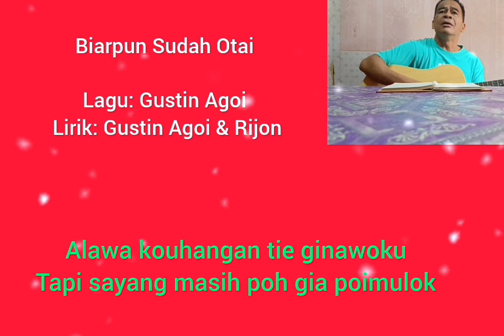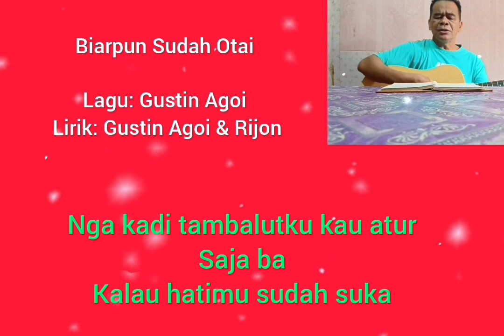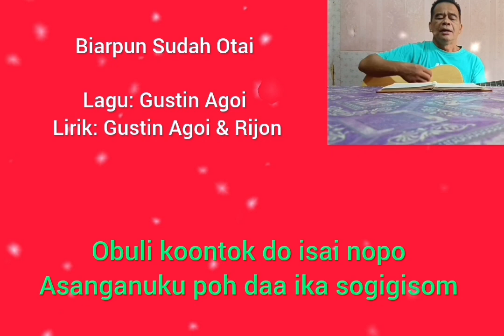Biarpun Sudah Otai (Gustin Agoi Demo lagu baru 2024 iringan gitar)